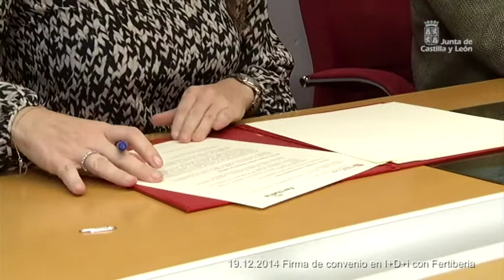Firma de convenio en I+D+i con Fertiberia